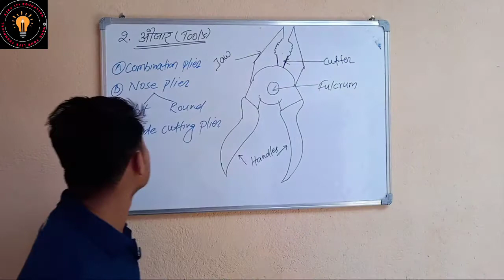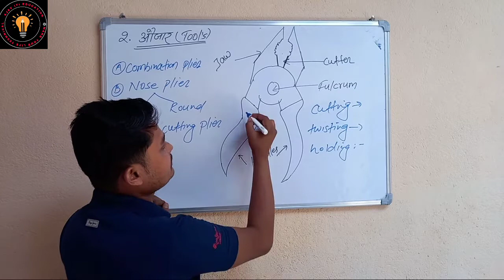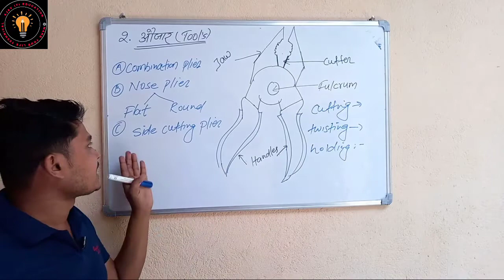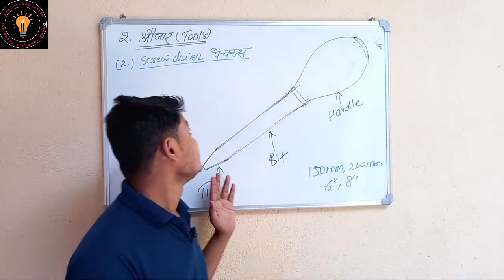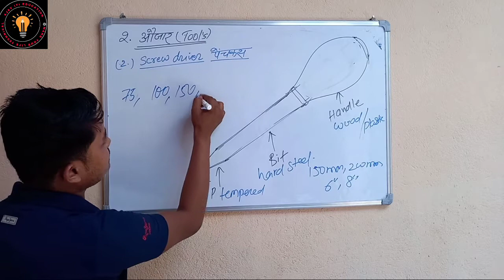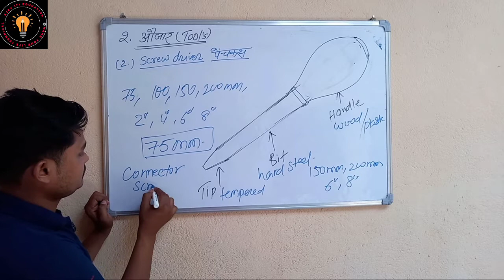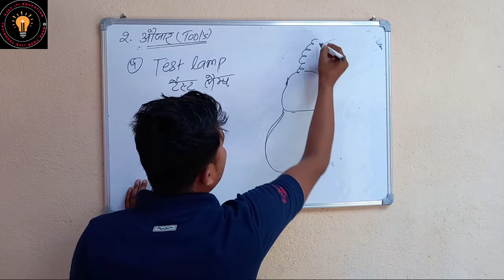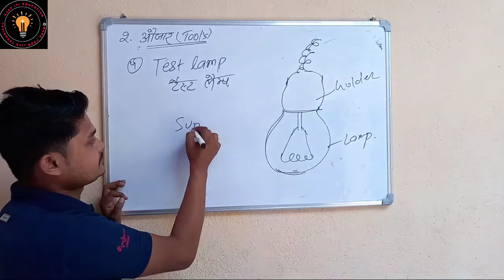02. Tools (औजार) इलेक्ट्रिशियन थ्योरी (v-1.3) महत्वपूर्ण पार्ट ITI Based Gov Job Prep. By-Ajay Sir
इसमें Electrician Trade के Tools (औजार) चैप्टर बताया गया है। इसमे कुछ Tools के बारे में जानकारी दी गई है शेष बचे Tools अगले वीडियो में बताया जाएगा।  आपलोग अपना सुझाव एवं प्रतिक्रिया अवश्य कमेंट करें।  जिस टॉपिक पर वीडियो चाहिए कमेंट करें।
धन्यावाद l